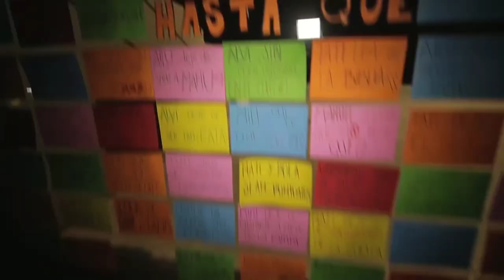DaBaby – ROCKSTAR FT RODDY RICCH [Version Cumbia] - Dj Gecko LATIN SOUNDS MUSIC ( CRAZY PARTY )